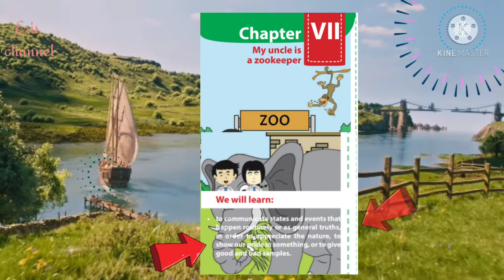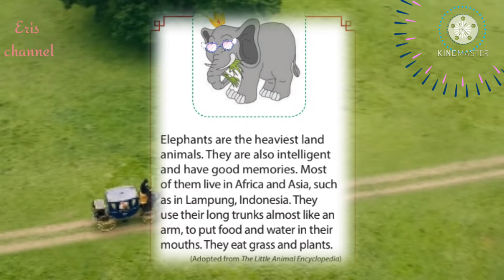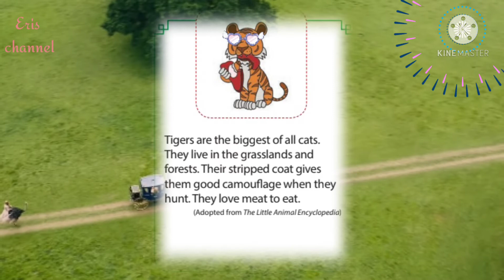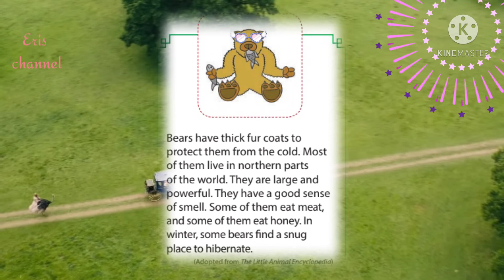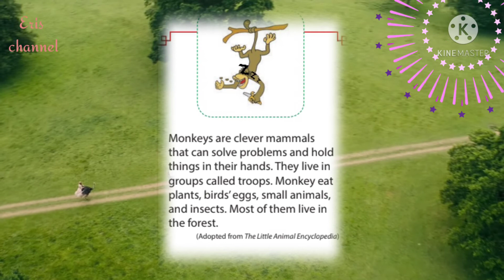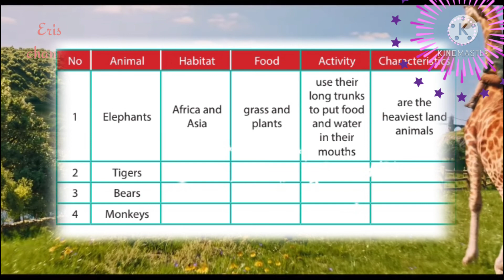Bab VII Materi pelajaran kelas VIII SMP (Bagian 1)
The material is taken from Bahasa Inggris, When English Rings a Bell / The Ministry of Education and Culture of republic Indonesia)  revised edition (2017).
This lesson video is made to Mrs. Erismawati and her beloved students.

Credit clip:
Zootopia
Dolittle